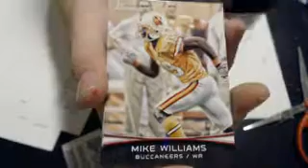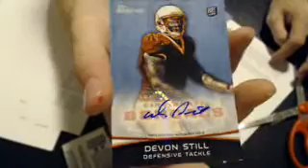2012 bowman sigs #14